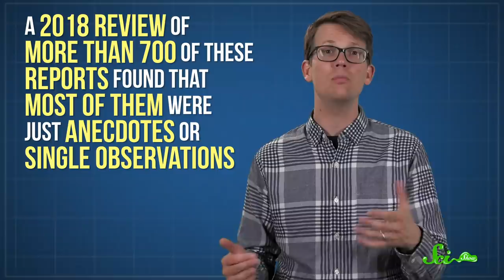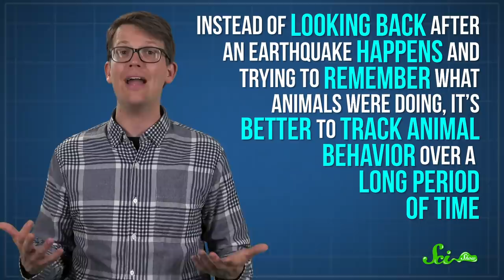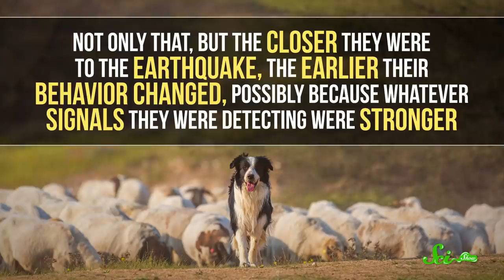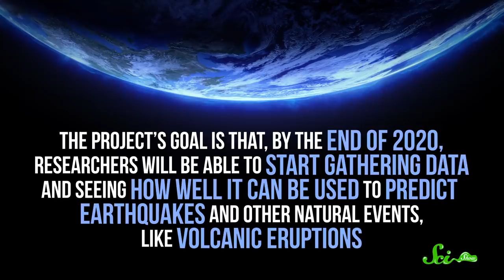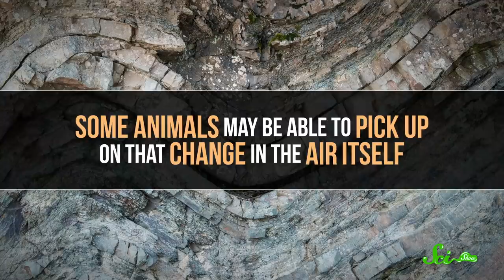Can Animals Predict Earthquakes?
You might have heard about animals behaving oddly right before an earthquake hits. But are these reports more than just anecdotes?